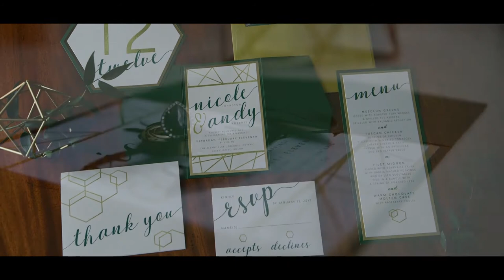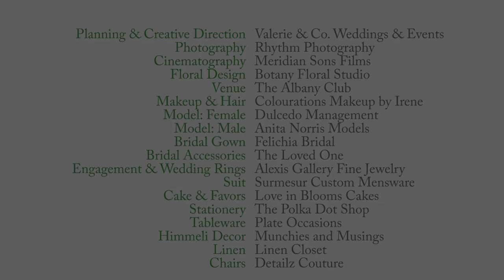Hunter Green and Industrial Chic - A Styled Shoot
A styled shoot with some of Toronto's most amazing vendors.

Planning & Creative Direction: Valerie & Co. Weddings & Events
Photography: Rhythm Photography
Cinematography: Meridian Sons Films
Floral Design: Botany Floral Studio
Venue: The Albany Club
Makeup & Hair: Colourations – Makeup by Irene
Model – Female: Dulcedo Management
Model – Male: Anita Norris Models
Bridal Gown: Felichia Bridal
Bridal Accessories: The Loved One
Engagement & Wedding Rings: Alexis Gallery Fine Jewelry
Suit: Surmesur Custom Mensware
Cake & Favors: Love in Blooms Cakes
Stationery: The Polka Dot Shop
Tableware: Plate Occasions
Himmeli Decor: Munchies and Musings
Linen: Linen Closet
Chairs: Detailz Couture